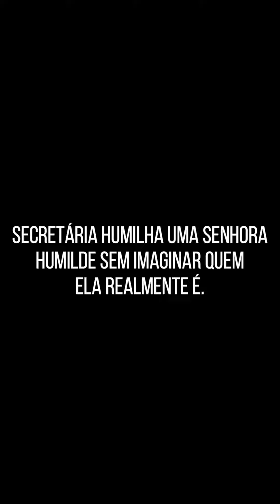Ela queria que seu pai vendesse seus bens para pagar sua viagem.(FILME COMPLETO)